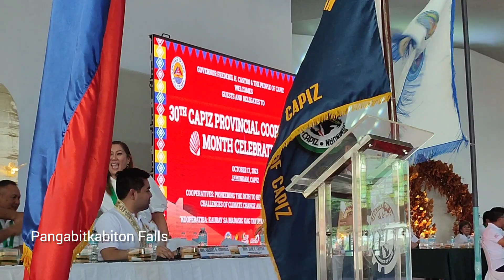30th provincial Cooperative Month celebration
30th provincial Cooperative Month celebration